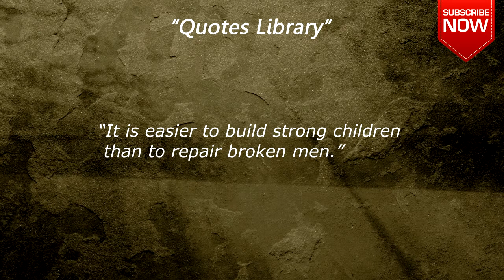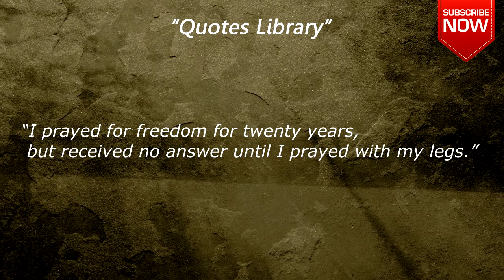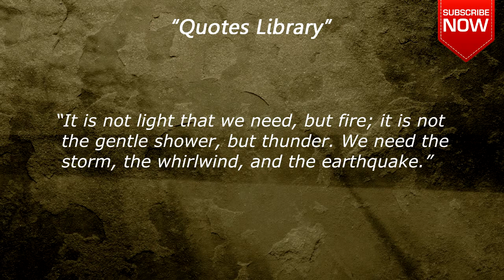15 Popular Frederick Douglass Quotes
Frederick Douglass was an African-American social reformer, abolitionist, orator, writer, and statesman

Quotes compilation